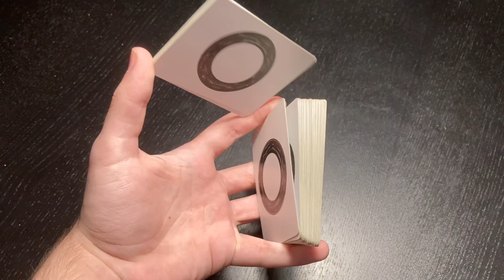Methane tutorial |One handed cardistry cut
if you want more tutorials on my moves or help for this one just text me or write in comments,also feedback appreciated
have fun:)